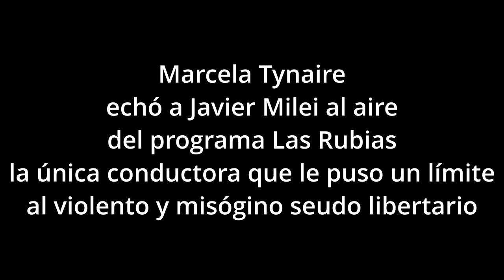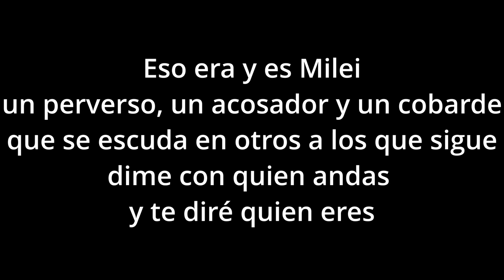Marcela Tynaire la única que le puso un límite a Milei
Pasaron unos años y a la fecha, la única conductora con criterio, fue Marcela Tynaire, la que le puso un límite a Javier Milei, lo advirtió y cuando este no cumplió lo echo.

Mientras cientos de seudoperiodistas, le permiten excesos, alientan la violencia de un tipo inestable, acosador, violento y cobarde que tiene poca dignidad, iba contra la casta a los gritos y ahora lee pausado, moderado y le pide permiso a Mauricio Macri, un fraude, al final era un gatito mimoso.